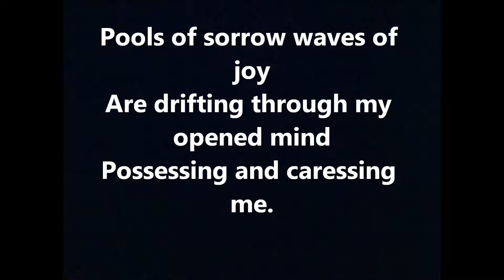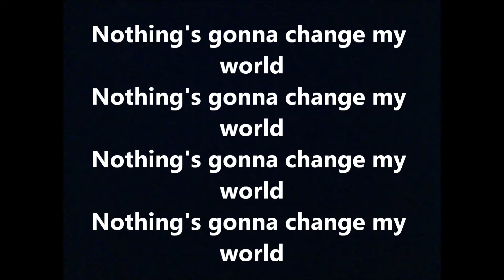Across The Universe - Pénélope Cover + Lyrics